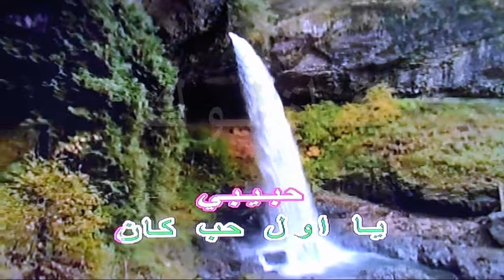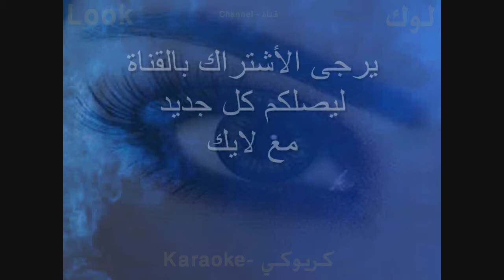رحلة الزمان - لطيفة - كاريوكي - قناة لوك - اغاني عربية